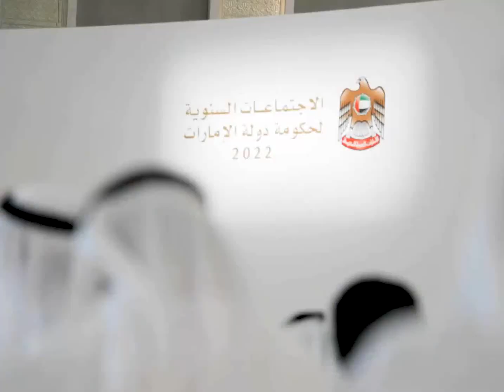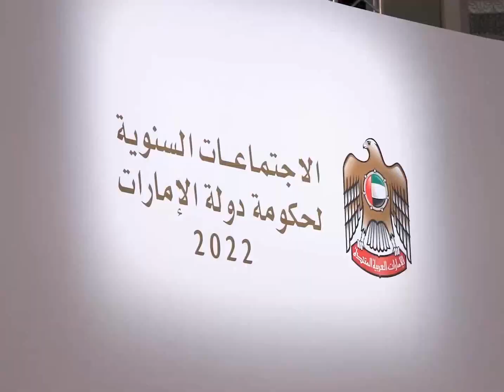Sheikh Mohammed Bin Rashid Al Maktoum & Sheikh Hamdan فزاع Fazza At UAE 2031 Meeting With Leaders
His Highness Sheikh Mohammed Bin Rashid Al Maktoum With Sheikh Hamdan Bin Mohammed Bin Rashid Al Maktoum فزاع Fazza Dubai Crown Prince Attend UAE 2031 Meeting Along With Other Emirates Leaders and Crown Prince